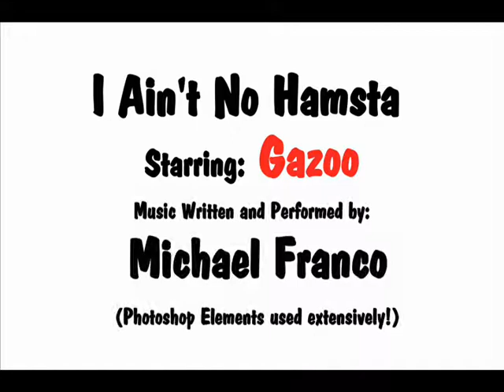I Ain't No Hampsta.wmv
The Great Gazoo is mistaken for a Hamster and doesn't like it one bit.